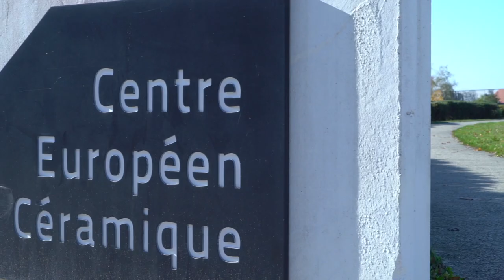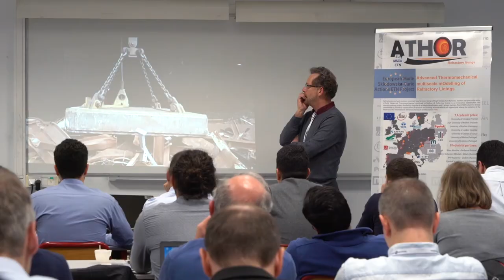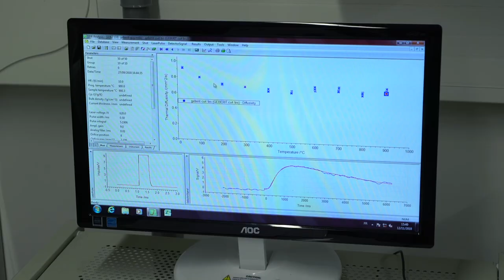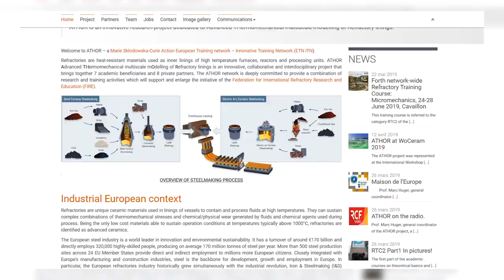ATHOR Documentary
A documentary about ATHOR produced at IRCER - Université de Limoges. The purpose of this video is to promote this project dedicated to Advanced Thermomechanical mOdelling of Refractory linings and to explain what it means to be part of an Europen project, a Marie Skłodowska-Curie Action European Training network – Innovative Training Network (ETN ITN).